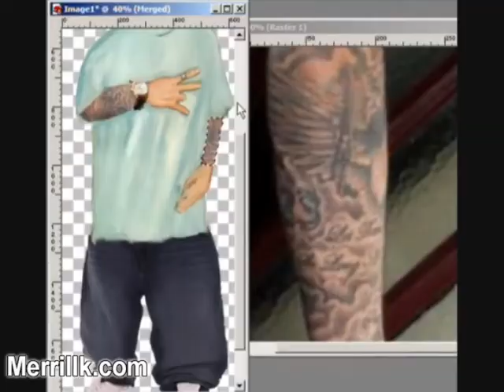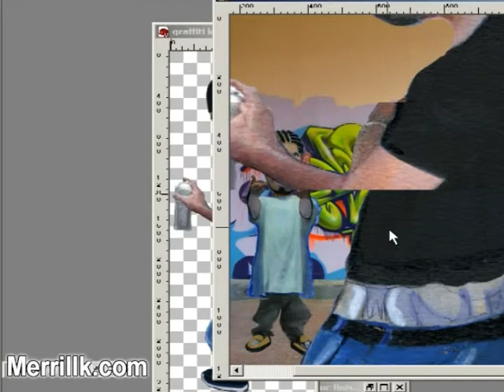EXAMPLE OF MY PROCESS- Marker, Color Pencil, Oil Paint and Photoshop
My Alternative to oil painting by Merrill Kazanjian- Recently, I have made a lot of videos teaching about the techniques that I use to make art. But, for once, I want to talk to you about choices that I made with my own art. The first medium that I was proficient in was oil painting. But after college ended, I was too drained to paint after I got home from a day of work. The setup and clean up of paints took as long as the process of painting and the drying time was way too slow for my needs. I estimate that I painted only once or twice per week for about three hours per day and I only produced about two finished paintings per year. I did this for six years.

I slowly started dabbling with mixed media art. What you are seeing now is a process that I have worked out over the past 2 years for the past two years. This process allows me to have results similar to oil paintings, done in one day rather than six months. I even incorporate oil paint in to one of the steps.

Here it is:
1.) Pencil Drawing
2.) Illustration Markers (prismacolor, Ad, Decocolor)
3.) Color Pencil
4.) Thin Layer of Oil Paint
5.) Digital Additions (Photoshop, Paint Shop Pro)

I use this process to make my characters. Over the last 2 years I have made over 1500 characters. I scan them and save them as PNG files and I use them over and over in my artwork. PNG files stand for Portable Network Graphic and they are basically a filetype that works like a sticker.